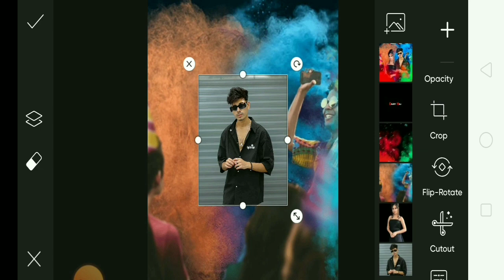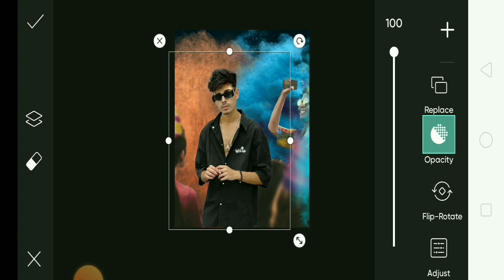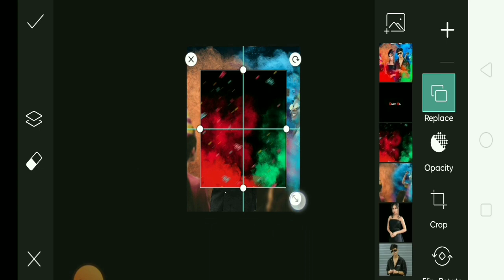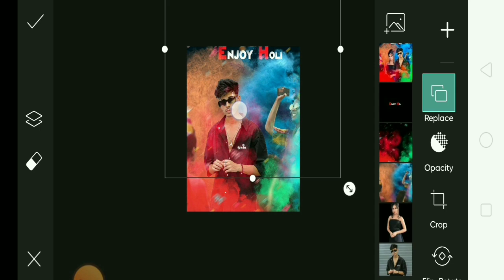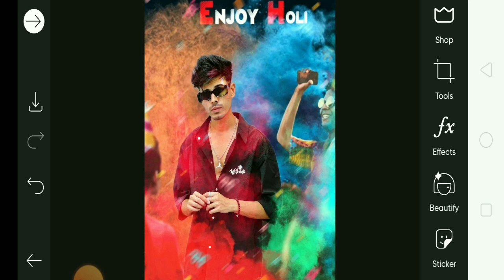Happy Holi Photo Editing PicsArt || PicsArt Se Holi Photo Editing Kaise Kare - VM Editor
png link

picsart se holi photo editing kaise kare,

happy holi photo editing picsart,

happy holi photo edit kaise kare,

happy holi new photo edit karne ka tarika,

vijay mahar holi photo editing,

VM Editor

vinod Malviya